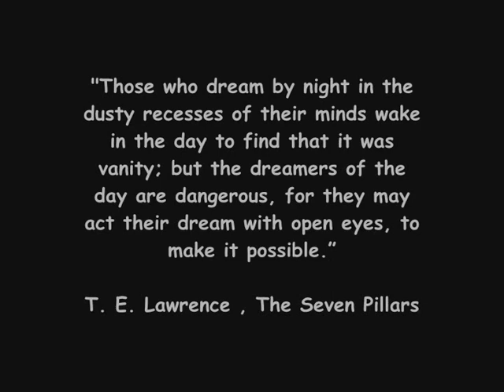Morocco Overland 2010_0001.wmv